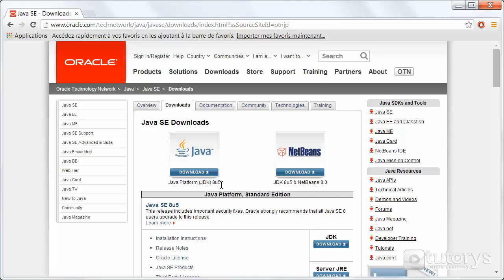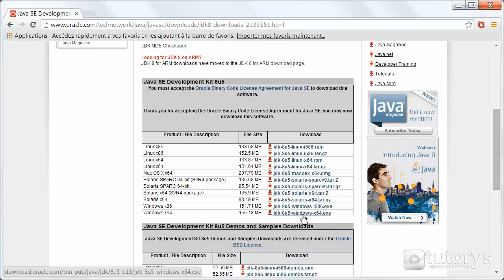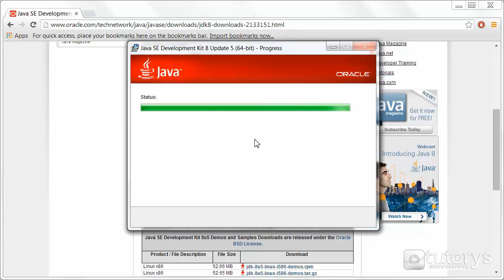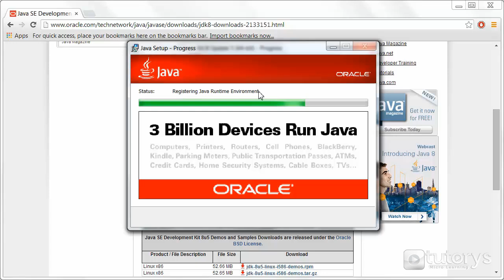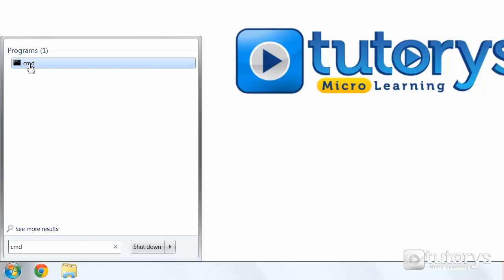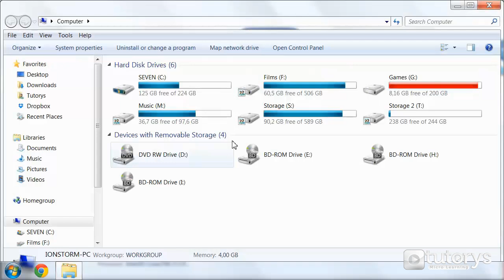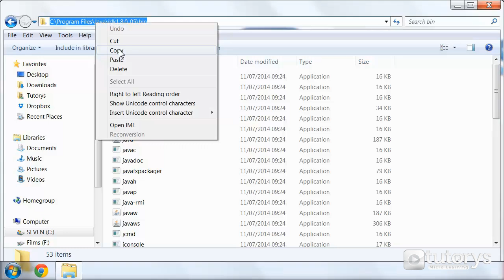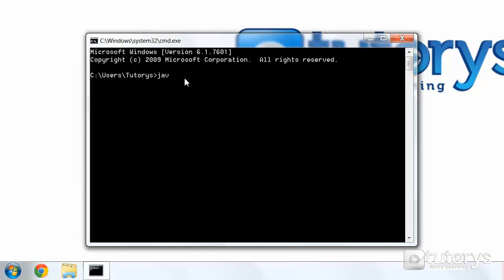How to install Java on Windows 7?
In this video solution, you'll see how to install Java.